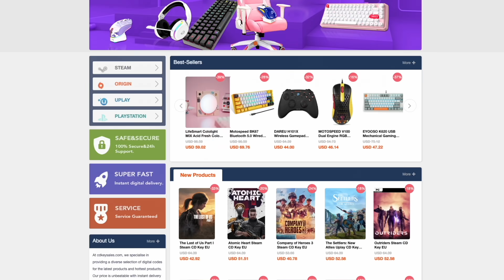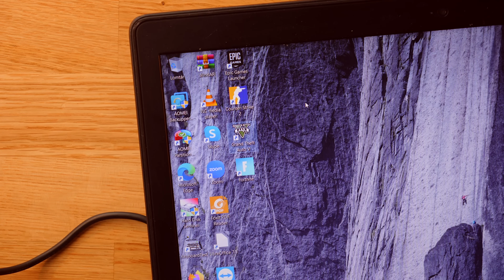Laptopot Vettem 30.000Ft-ért Egy Project Kedvéért!🥵